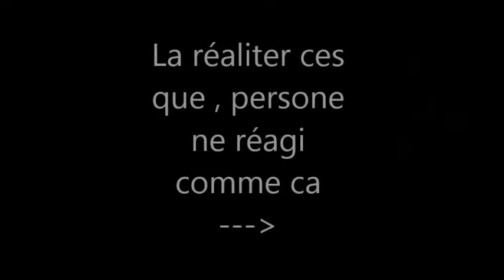Cedrik Paquette & Alex Ward / Saint-Stanislas ProjectArt-Com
Project ecole